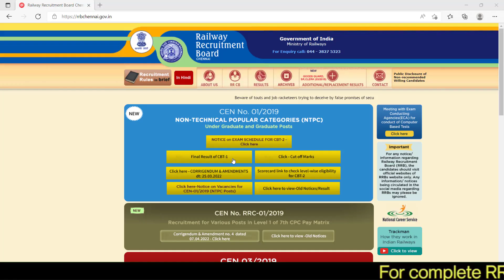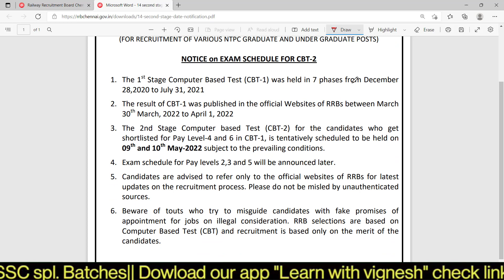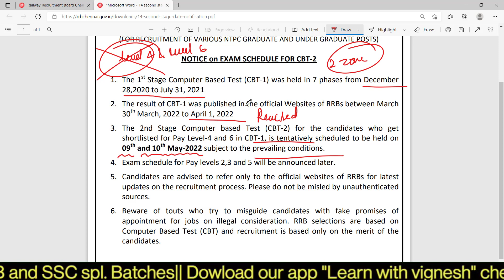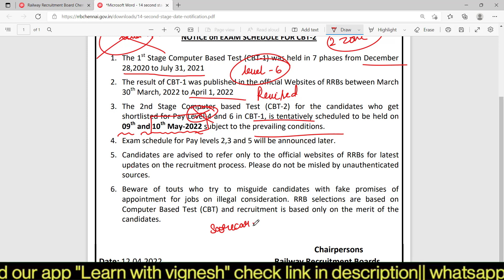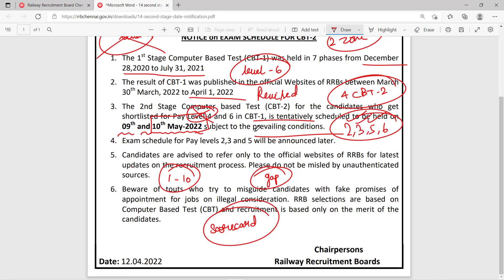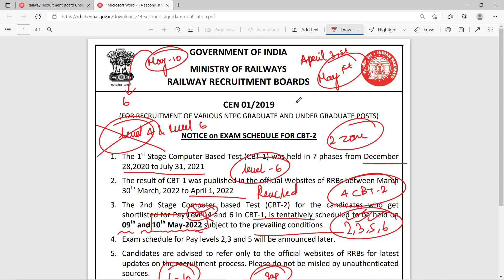RRB NTPC CBT 2 Exam Date in Tamil| RRB NTPC Latest Update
Magical methods used in this course:
👉Multiple concept
👉Option elimination method
👉Step skipping